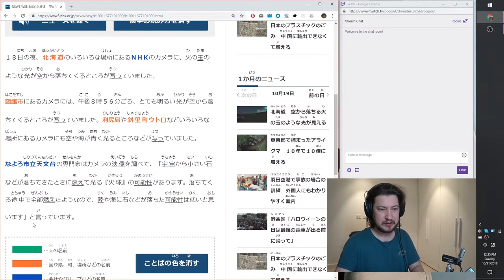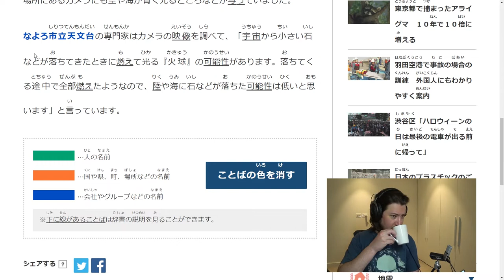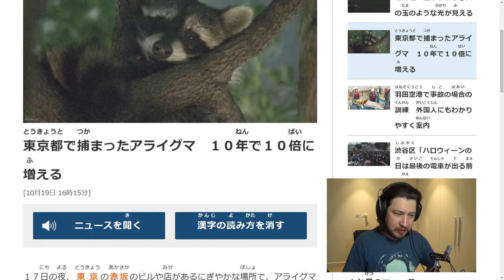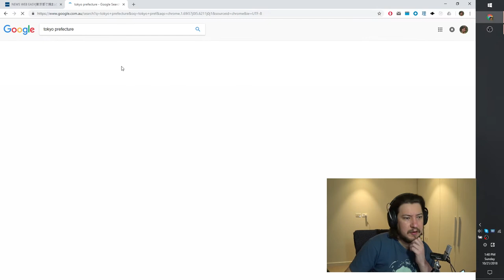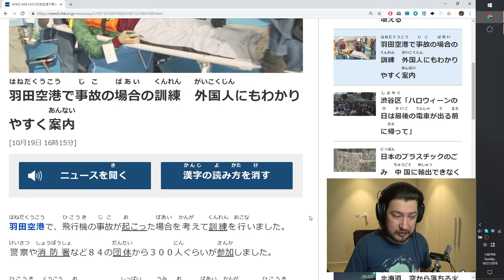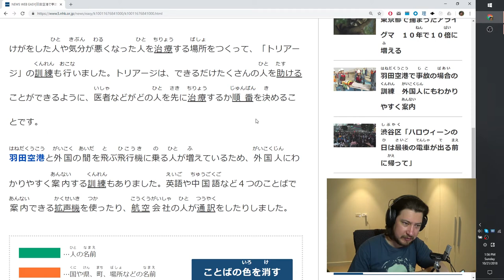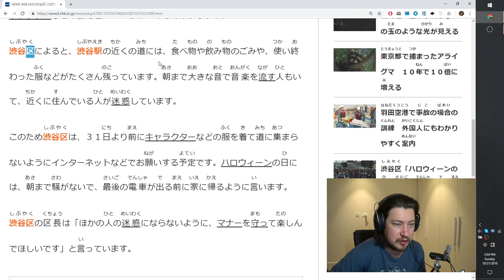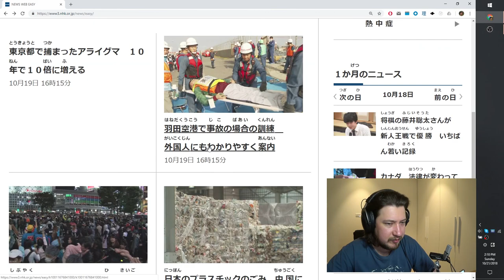Reading and Translating Japanese News from NHK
On weekends I like to keep me Japanese ability up to date by reading some NEWS WEB EASY
This video is good intermediate learner, around JLPT N3.